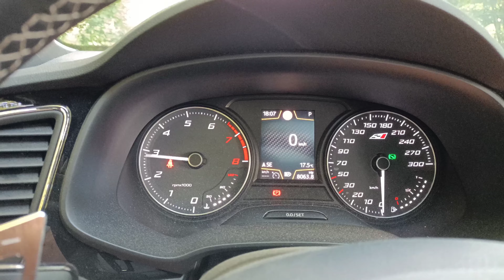Seat Leon CUPRA 300 by Milltek Sport Exhaust - LOUD Crackle, Accelerations & Inside Drive !!